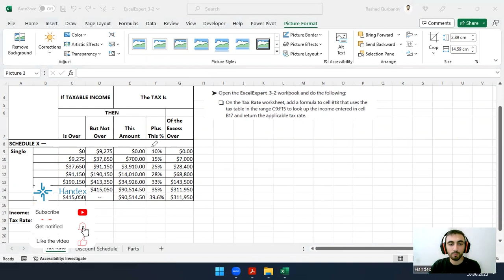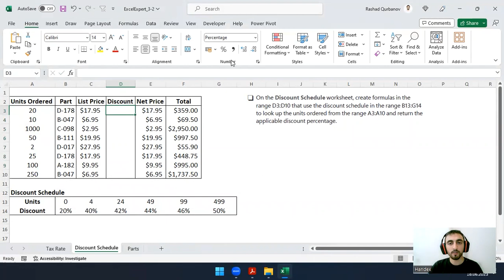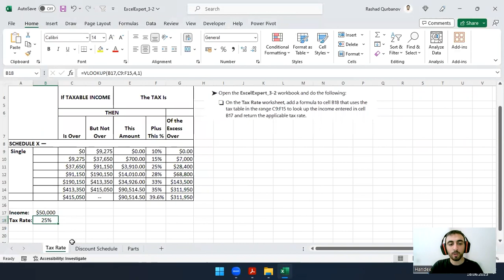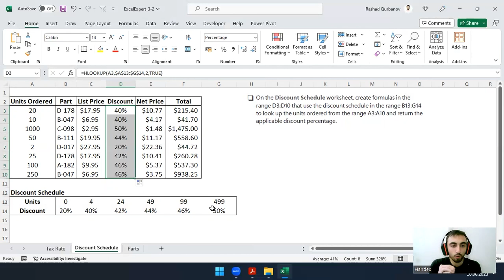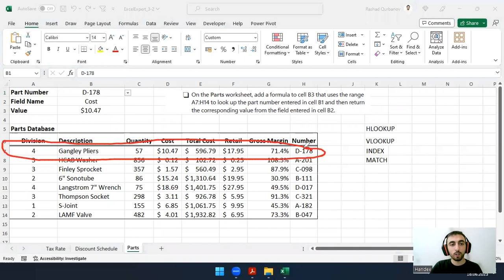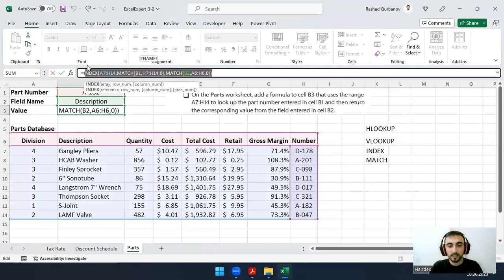MO-201 MOSE - Excel Expert Exam practise | MOS Study Guide - Objective 3.2 , Excel uzmanı ol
- Manage and format data
        Objective 3.2: Look up data by using functions

🔗 "MOS Study Guide for Microsoft Excel Expert Exam MO-201" book and download the files

Azərbaycan
Bu videodərslər vasitəsilə sizə Excel-in bütün dünyada tanınan beynəlxalq sertifikatı olan MOSE (Microsoft Office Specialist Excel Expert) imtahanına hazırlıq zamanı lazım olacaq bilik və bacarıqlar öyrədiləcəkdir. Bu ödənişsiz dərslər vasitəsilə Microsoft tərəfindən verilən Excel Expert Sertifikatına hazırlaşdıqda qarşılaşacağınız ən vacib məqamları biləcəksiniz. Ən əsası MO-201 İmtahanı zamanı qarşılaşacağınız mürəkkəb tapşırıqları necə həll etməyi göstərəcəyik. Bütün dünyada tanınan bu beynəlxalq Excel sertifikatı vasitəsilə siz istənilən müəssisədə Excel ilə bağlı expert səviyyədə bilik və bacarığınızın olduğunu sübut edə bilərsiniz.

Əlavə olaraq bu ödənişsiz dərslərə baxmaqla, Excel Bacarıqlarınızı İnkişaf Etdirəcəksiniz. Bu da sizin məlumatları analiz etmə, effektiv şəkildə hesablamalar aparma və mürəkkəb məlumat cədvəlləri qurma bacarığınızı artıracaq. Siz MO-201 imtahanına hazırlaşmaqla nəinki beynəlxalq sertifikat alacaq həmçinin excel üzərindən praktiki tapşırıqlar da işləyəcəksiniz.

Excel-də ustalaşaraq karyeranızda yeni zirvələrə çatın! Çünki, müasir dövrdə exceli yüksək səviyyədə bilib uzun müddət işsiz qalmaq mümkün deyil. Elə buna görə də videodərslərimiz sizi beynəlxalq excel expert imtahanı olan - MO-201 İmtahanına ən yaxşı şəkildə hazırlamağa yönəlib. Sual və şərhlərinizi gözləyirik – bizimlə bu maraqlı səyahətə qoşulun!

English
Through these video tutorials, you will learn the knowledge and skills necessary to prepare for the MOSE (Microsoft Office Specialist Excel Expert) exam, a globally recognized certification in Excel. These free lessons will familiarize you with the most important aspects you'll encounter while preparing for the Excel Expert Certification given by Microsoft. Most importantly, we will show you how to solve complex tasks that you will face during the MO-201 Exam. With this internationally recognized Excel certification, you can prove your expertise level in Excel at any organization.

Additionally, by watching these free lessons, you will Develop Your Excel Skills. This will enhance your ability to analyze data, perform calculations efficiently, and build complex data tables. By preparing for the MO-201 exam, you will not only earn an international certificate but also gain practical experience with Excel tasks.

Excel mastery can lead you to new heights in your career! In the modern era, being highly skilled in Excel makes it unlikely to remain unemployed for long. Therefore, our video tutorials are aimed at preparing you in the best way possible for the international Excel expert exam - the MO-201 Exam. We look forward to your questions and comments – join us on this exciting journey!

Türkçe
Bu video dersler aracılığıyla, dünya çapında tanınan MOSE (Microsoft Office Specialist Excel Expert) sınavına, Excel'de bir uzmanlık belgesine hazırlık sürecinde ihtiyaç duyacağınız bilgi ve becerileri öğreneceksiniz. Bu ücretsiz dersler, Microsoft tarafından verilen Excel Uzmanı Sertifikasına hazırlanırken karşılaşacağınız en önemli noktaları öğrenmenizi sağlayacak. En önemlisi, MO-201 Sınavı sırasında karşılaşacağınız karmaşık görevleri nasıl çözeceğinizi göstereceğiz. Bu uluslararası tanınan Excel sertifikası ile herhangi bir kurumda Excel konusunda uzmanlık seviyenizi kanıtlayabilirsiniz.

Ayrıca, bu ücretsiz dersleri izleyerek Excel Becerilerinizi Geliştireceksiniz. Bu, verileri analiz etme, hesaplamaları etkin bir şekilde gerçekleştirme ve karmaşık veri tabloları oluşturma yeteneğinizi artıracak. MO-201 sınavına hazırlanarak sadece uluslararası bir sertifika kazanmakla kalmayacak, aynı zamanda Excel görevleri üzerinde pratik deneyim de kazanacaksınız.